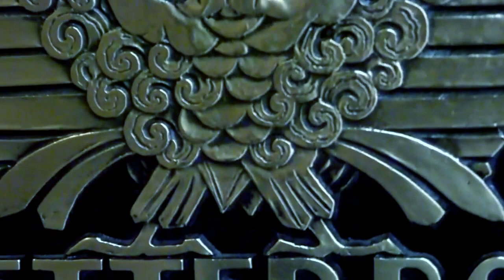Carbide and Carbon Building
Chicago, IL